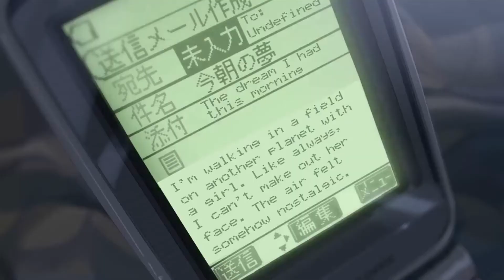5cm per second "Without you"(HD)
Banda:Sum 41
Anime:5 cm per second / Byousoku 5 centimeter
Editado por:Victor Toshime Shiraishi

"A distância separa dois olhares,
mas nunca dois corações."